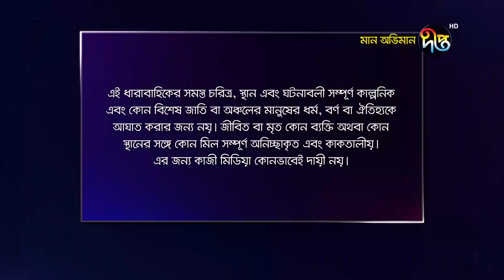মান অভিমান/Maan Obhiman, ep 51 | Rosey Siddique, Shibly, Shamapty, Tithi, and more | Deepto Natok